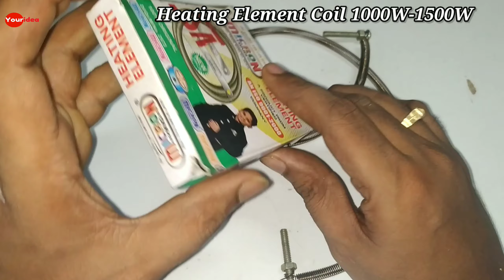Home Made Electronic Lighter || DIY Electronic Lighter || How to Make Electronic Lighter at Home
1.     Home Made Propeller Fan From PVC Pipes || PVC पाईप से प्रोपेलर फैन (पंखा) कैसे बनाएं | Home Made Fan 👇👇👇

2. How To Make Folding Mobile Stand At Home From PVC Pipes | घर पे PVC पाईप से मोबाइल स्टेंड कैसे बनाएं. 👇👇👇

3. How To Make Emergency Rechargeable LED Light From PVC Pipes || PVC पाईप से इमरजेंसी LED लाइट बनाएं. 👇👇👇

4. How To Make Rechargeable Portable DC Fan From PVC Pipes || पुराने PVC पाईप से रिचार्जेबल फैन बनाएं. 👇👇👇

5. How To Make12000 mAh Fast Charging Power Bank At Home || How To Make Power Bank || मोबाइल पावर बैंक. 👇👇👇

6. अब Power Cut में भी WiFi इंटरनेट बंद नहीं होगा DIY UPS for WiFi Router वाई-फाई राउटर UPS खुद बनाएं. 👇👇

7.   Home Made Automatic Hand Sanitizer Dispancer ₹ 120/- || घर पर ₹120 में बनाएं ऑटोमैटिक सैनिटाइजर मशीन..👇👇.

8.    Bike की Battery बदलने का झंझट खत्म 250 ₹ में Li-ion बैटरी खुद बनाएं | Homemade Bike Li-ion Battery...👇👇👇.

9.     Must Watch this Video if you want to Buy  PowerBank || मोबाइल PowerBank खरीदने से पहले ये जरूर देखें...  👇👇👇👇

10.  Mosquito Bat Repair || How to Repair Mosquito Bat at Home || मच्छर मारने के बैट को कैसे ठीक करें...👇👇👇

My Blog Site for Electronics DIY Projects Lover

My Online Shopping App " Silvermall"

My e- Commerce Website " Silvermall"